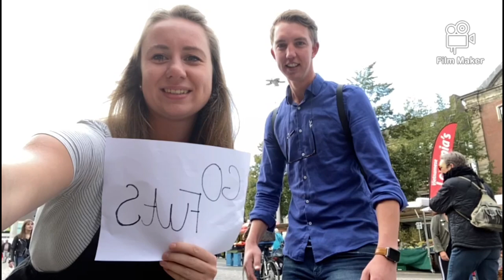Motivation for the London Marathon - Frank Futselaar